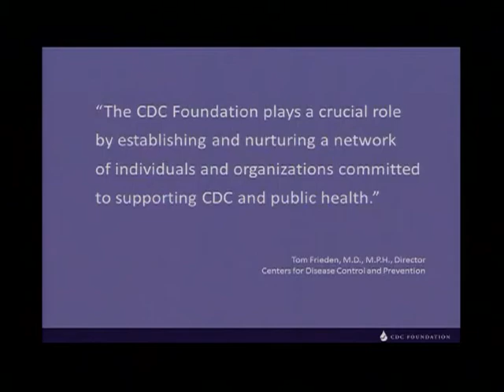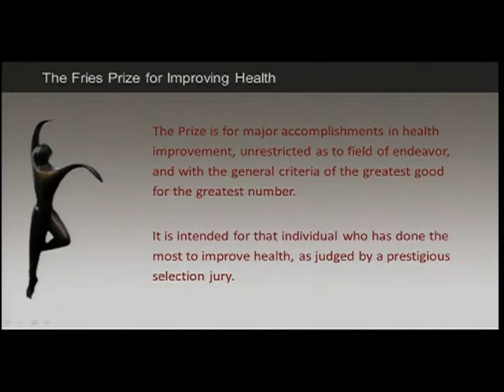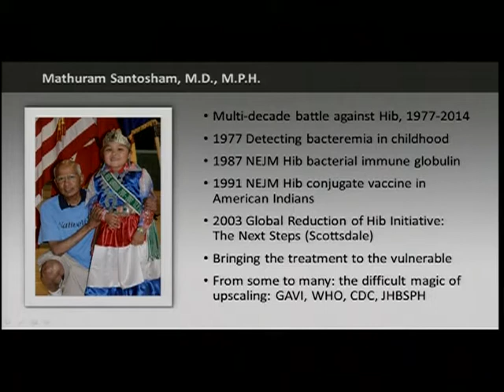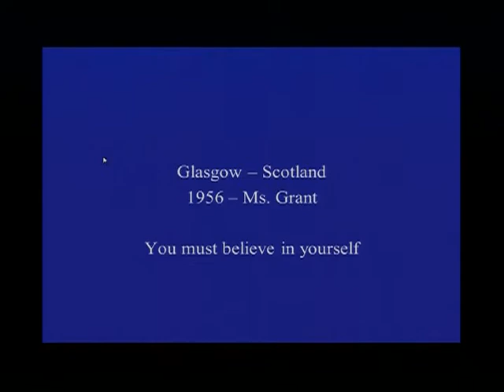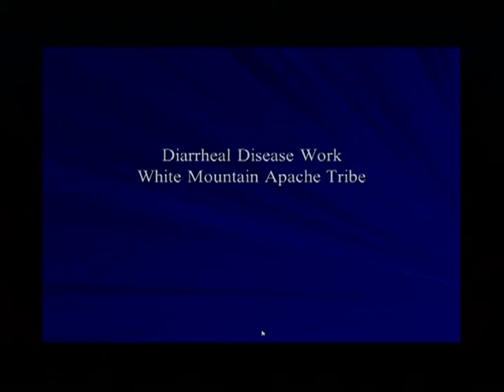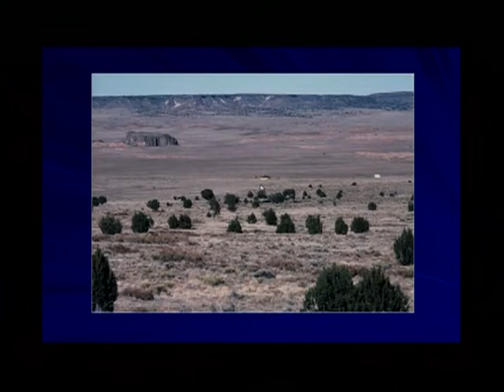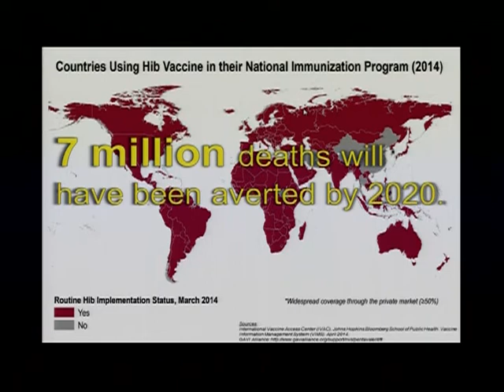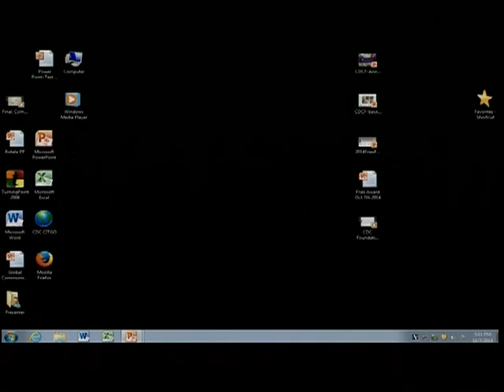Mathuram Santosham receives 2014 Fries Prize for Improving Health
October 7, 2014 - Dr. Mathuram Santosham is awarded the 2014 Fries Prize for Improving Health